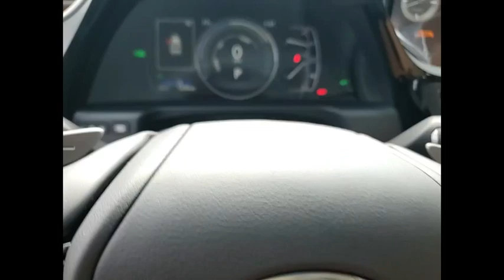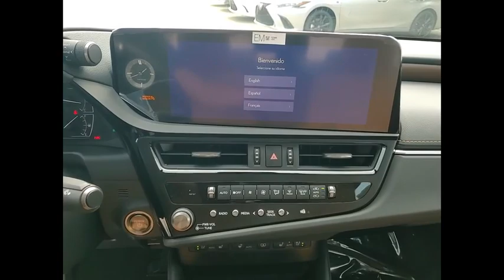2024 Lexus ES 300h Luxury Schaumburg IL 241062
2024 Lexus ES 300h Luxury

Woodfield Lexus
350 E. Golf Rd

INTUITIVE PARKING ASSIST|AUTO BRAKING|REAR PEDESTRIAN DETECTION|PANORAMIC VIEW MONITOR|LUXURY PACKAGE|-INC: STD EQUIP.|NAVIGATION W/ MARK LEVINSON|12.3IN CLR MULTIMEDIA TCH-SCN|DVD LEXUS ENFORM DYN NAV (INCL|DYN VOICE COMM&(INCL FOR UP TO|ELECTROCHROMATIC RV MIR|LEXUS ENFORM DEST ASST (INCL F|18SPLIT-5-SPOKE ALLOY WHEELS|COLOR HEAD-UP DISPLAY|SMARTACCESS KEY CARD|ONE TOUCH POWER TRUNK|PREMIUM PAINT